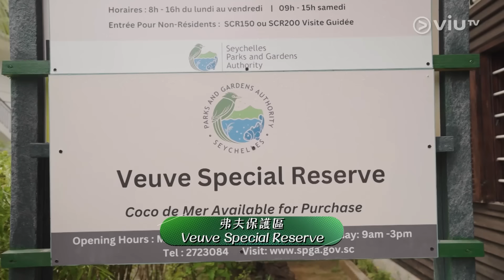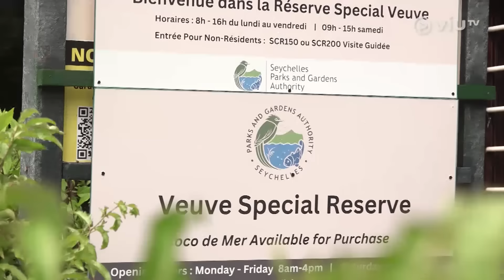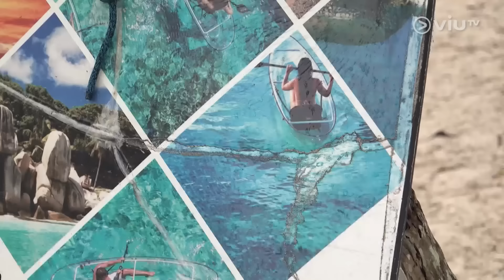《在絕版前放浪一次》 EP 8 - 塞舌爾壽帶鳥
娟和Chris來到塞舌爾第四大島，拉迪格島。甫到達，他們便再次走入樹林，尋找世界現存只有幾百隻的塞舌爾壽帶鳥。本以為應該優雅的觀鳥活動，在最後卻變成讓兩位喘不過氣來的搞笑體驗。第二天，兩位租了一架迷你的士，悠閒地看看這個度假小島的風貌。最後，他們坐上全透明獨木舟，欣賞塞舌爾的珊瑚礁以及獨特的奇石，還竟然在沙灘學習徒手開椰子！在這個風景極度優美，十分「塞舌爾」的海灘上，他們結束這次非洲小島的旅程。